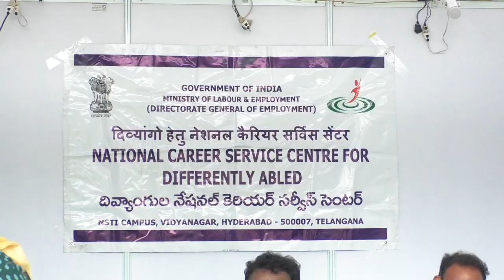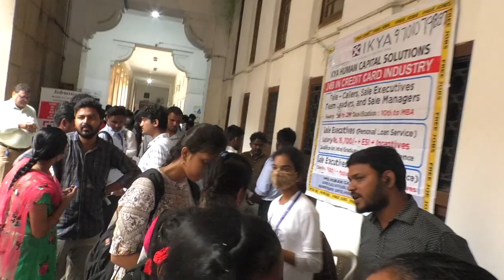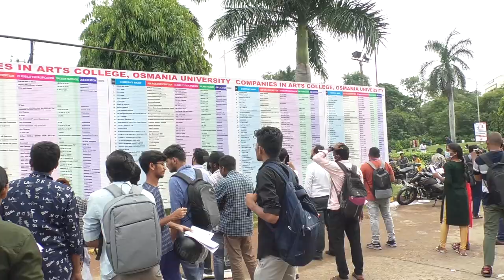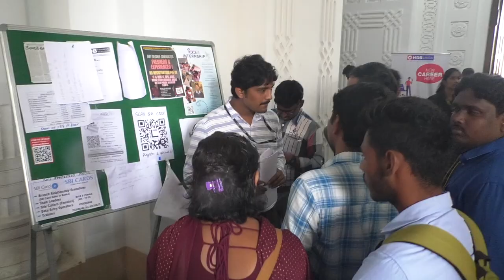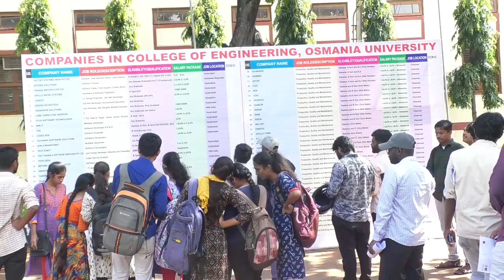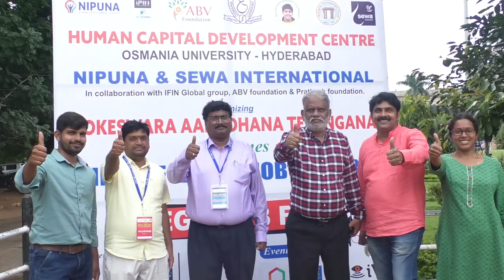Mega Job Fair @ Osmania University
The HCDC, Osmania University in collaboration with Nipuna and Sewa International organised Mega Job Fair at Osmania University.